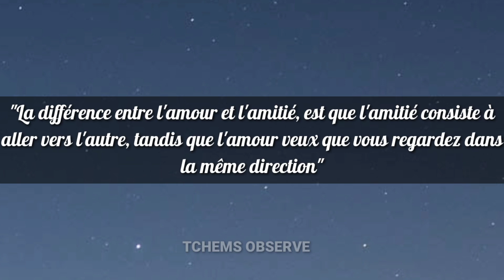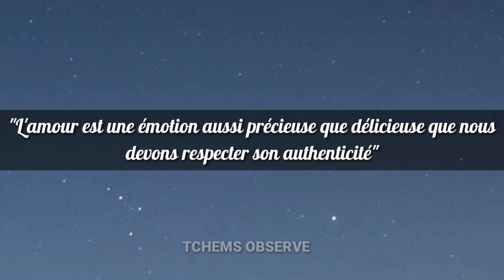Si une femme caresse la paume de votre main, c'est pour ceci